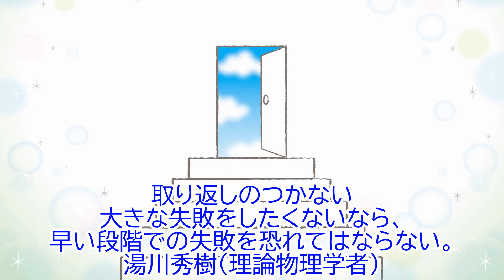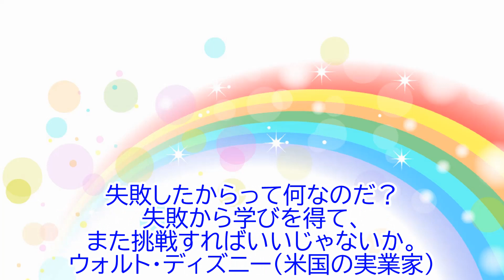脳卒中当事者が前に進むための言葉を集めてみました【パート２】！I've collected words for stroke parties to move forwardPart 2!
【パート２】自分が落ち込んだ時、もう駄目だと思ったときに勇気づけてくれる言葉です。
どうしようもなく不安なこの状況下、心が折れそうになり、前向きになりたいそんな時に見ていただければとこの動画をつくりました。
[Part 2]It's a word that encourages me when I'm depressed or when I think it's no good.I made this video so that you can watch it when you feel uneasy and your heart is about to break and you want to be positive.

出典：Wikipedia